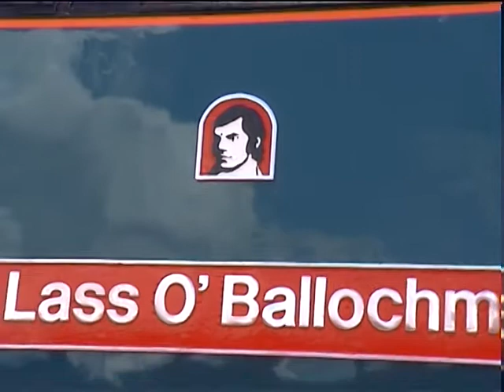Doncaster Open Day with class 89,Deltic, and so much more July 2003.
On the evening of July 25th 2003 I joined other photographers to record the lineup before
the general public the next day. Amongst the more unusual exhibits was the GNER class 89 plus most classes of freight locos. enjoy the show...part 3 soon